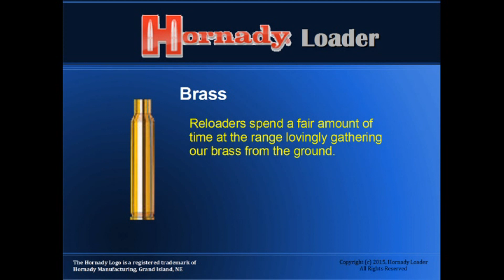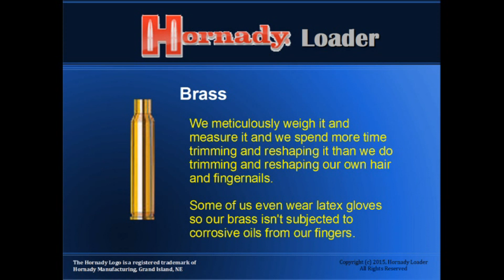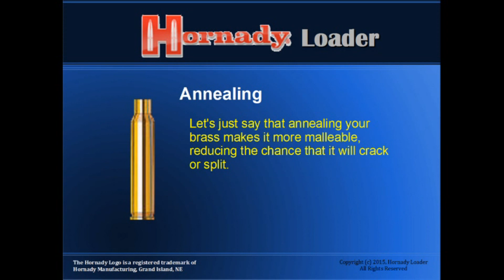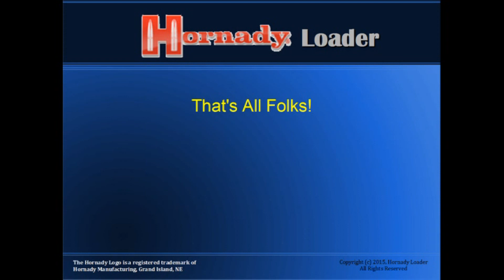Annealing Brass with Annealeez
A short discussion on Annealing Brass and an examination of the Annealeez annealing machine.

For those of you who may have noticed that the instructional videos on the Annealeez website are also done by me, please be assured that I did this review after buying it at a gun show.  The folks at Annealeez saw this video and contacted me asking me to do some instructional videos for them.  I stand by this review as being honest and above board.